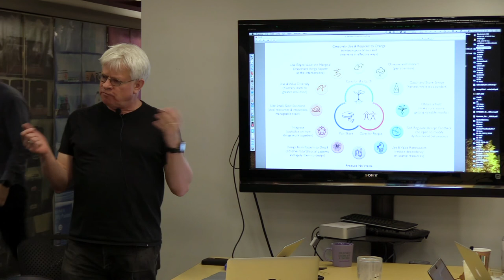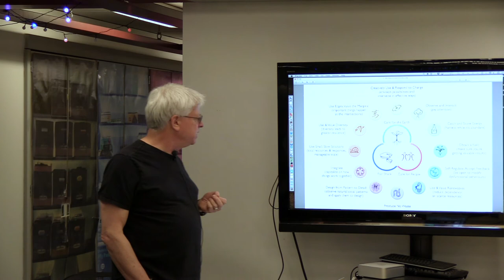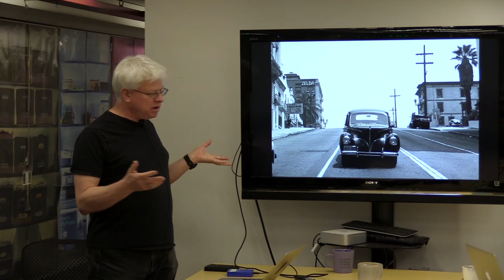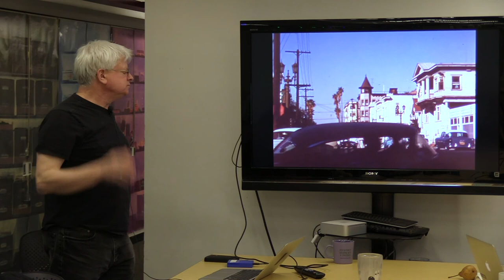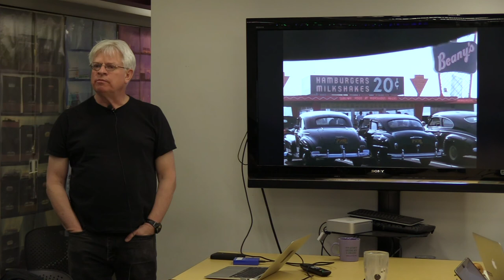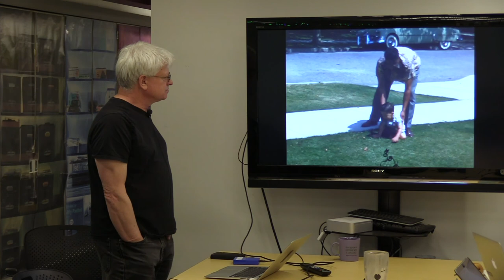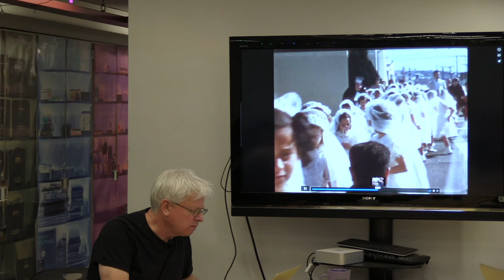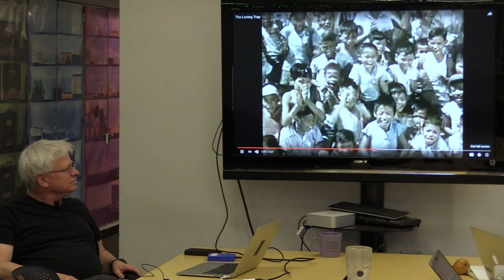Rick Prelinger at MIT Open Documentary Lab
Co-presented by The DocYard

Since 2006, film historian and archivist Rick Prelinger has presented 22 participatory urban-history events to enthusiastic audiences in San Francisco, Detroit, Los Angeles, Oakland, and at festivals throughout the world. His new film focuses on New York City.

This found footage odyssey requires an active audience to create a live soundscape for this cinematic exploration.

LOST LANDSCAPES OF NEW YORK (HD video from film, 83 min.) mixes home movies by New Yorkers, tourists, and semi-professional cinematographers with outtakes from feature films and background “process plates” picturing granular details of New York’s cityscape. The combination of intimate moments, memories from many New York neighborhoods, and a variety of rare cinematic perspectives forms a 21st-century city symphony whose soundtrack will be provided by the audience. Viewers will be invited to comment, to ask questions and to interact with one another as the screening unfolds.